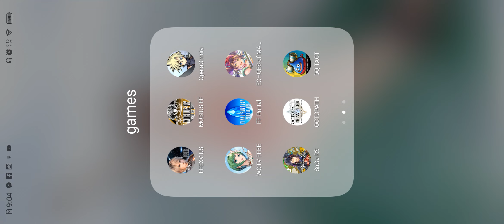WOV Season 3 Part 37